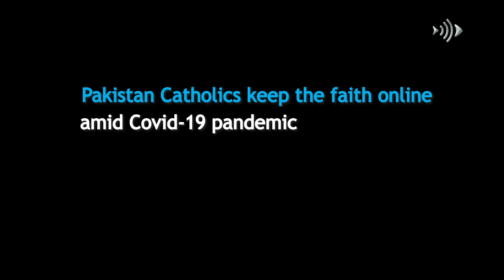Pakistan Catholics keep the faith online amid Covid 19 pandemic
Archbishop Sebastian Shaw is providing spiritual support to the faithful amid virus lockdown by hosting daily online masses in evening on weekdays and in afternoon on Sunday. More than 6,000 viewers from Pakistan and abroad watch the prayers live on Facebook page of Catholic TV. A small congregation of 20 including nuns, catechists and a few faithful attend the mass at a makeshift studio in bishop’s house.  Our main task is to save lives and strengthen faith, says Archbishop Shaw who is also spearheading “Make Masks and Save Lives” campaign.

Want to read the full story? Here is the link

Twitter.com/@ucanews
Instagram.com/uca.news
Facebook.com/ucanews